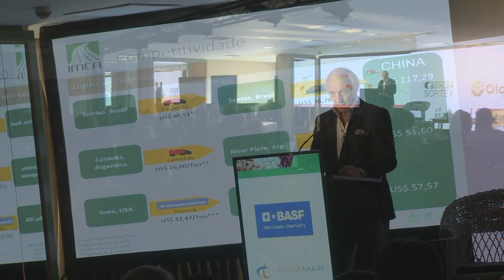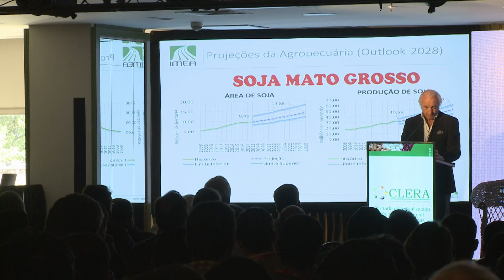Enrique Erize analiza el impacto de la guerra comercial entre EEUU y China (#825 2019-05-25)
La peste porcina africana que está afectando a la producción de cerdos y la guerra comercial entre Estados Unidos y China, ha generado una caída violenta en los precios de la soja. Enrique Erize, director de Nóvitas, analiza la situación y el escenario para la soja en el mercado nacional.

- Lic. Enrique Javier Erize, Director de Nóvitas